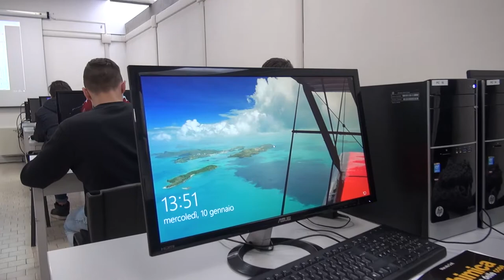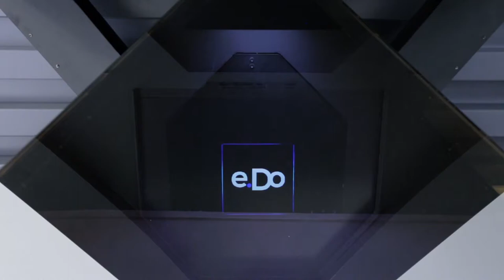La robotica entra a scuola: al Margaritone un percorso per conseguire il patentino